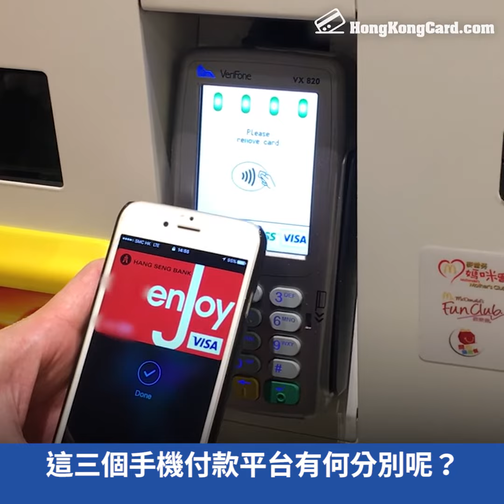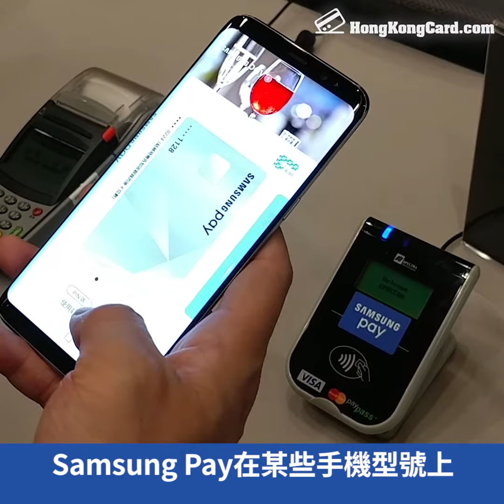玩三Pay Android Pay VS Apple Pay VS Samsung Pay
呢三種手機付款
邊款支援多啲信用卡
邊款喺多啲舖頭用到
邊款支援多啲流動裝置
呢篇Blog同大家分析下